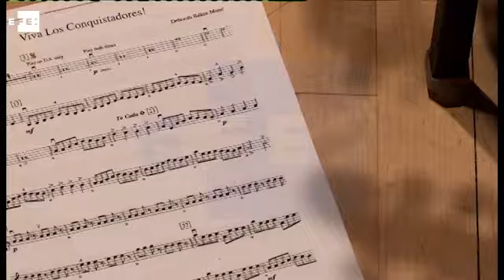Miami Music Project abre un camino hacia la inclusión de los niños de Florida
Miami (EEUU), abr 18 (EFE).-  (Imagen: Cristóbal Herrera) La Orquesta de Niños y Jóvenes del Miami Music Project  (MMP) actuó en la serie de conciertos Orchestral Masterworks Series de la Universidad Internacional de Florida (FIU), en un recital en el actuaron junto a la Orquesta de la FIU y los ganadores de la competición musical que también organiza este centro de eduación superior.

La sala de conciertos del Wertheim Performing Center acogió el recital de la orquesta juvenil, que con la dirección del compositor venezolano Abiram Brizuela, interpretó una de las obras del compositor noruego Edvard Grieg, Peer Gynt, Suite No. 1. Brizuela, músico de renombre mundial, empezó su carrera musical en un proyecto musical similar al Miami Music Project, el Sistema Nacional de Orquestas y Coros Juveniles e Infantiles de Venezuela, más conocido como El Sistema, que comparte con el MMP los objetivos de integración, promoción y desarrollo de la infancia y la juventud a través de la música.

Miami Music Project es una organización sin ánimo de lucro que usa la música como herramienta para la transformación social, ofreciendo a niños y jóvenes de comunidades desfavorecidas del estado de Florida, la oportunidad de poner en valor su talento musical. Esta institución, fundado por el reconocido director de orquesta, James Judd, está formada por una red de orquestas, con músicos de 13 a 21 años, que acceden a formación musical de primer nivel y a una red de espacios de ensayos y conciertos en los que demostrar su progreso como profesionales de la música.

Con este objetivo, el MMP participó en la serie de conciertos que organiza Universidad Internacional de Florida, en la que también actuaron los directores de orquesta Neil Varon, Darwin Aquino, Isaac Corzo y Jordan Cohen, la soprano Laura Martínez León, el director musical Grzegorz Nowak, y el fundador de la MMP, James Judd; interpretando piezas de Grieg, Delius, Puccini, Mozart, Giménez y Mendelssohn.

efe,epa,musica,miami,eeuu,orquestas infantiles,ong